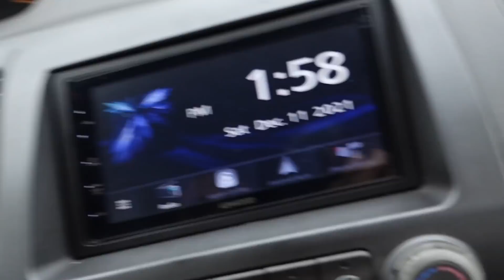NO SE COMO HACEN PARA VENDER TANTO